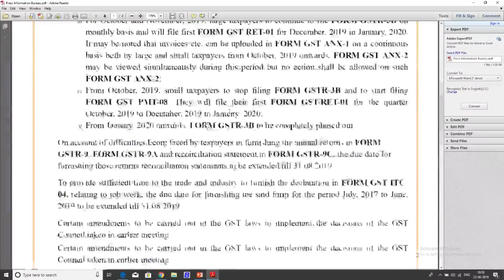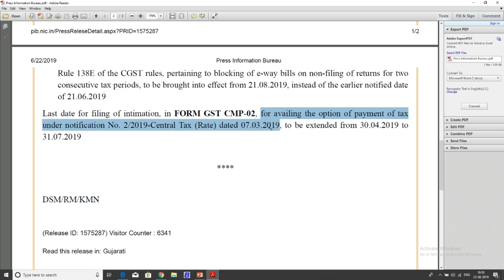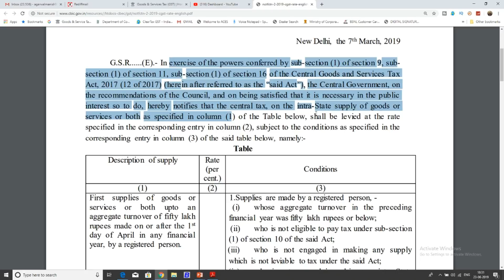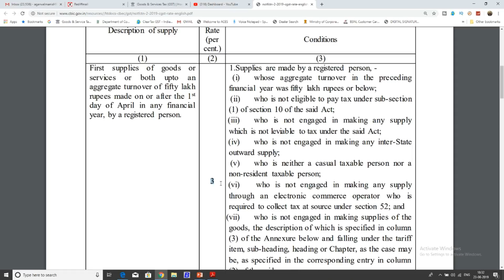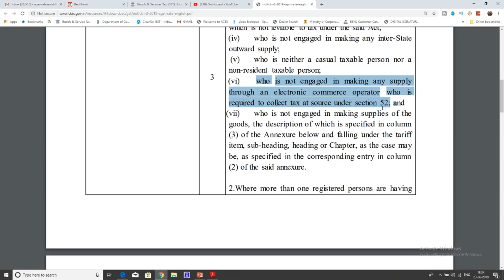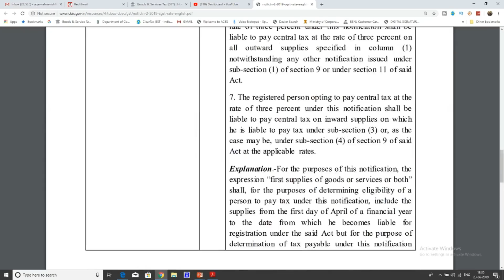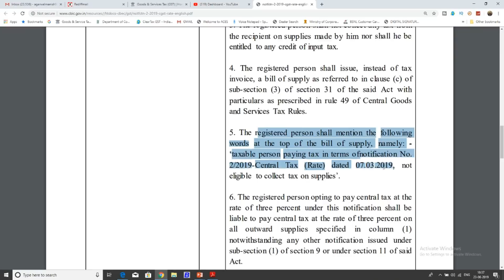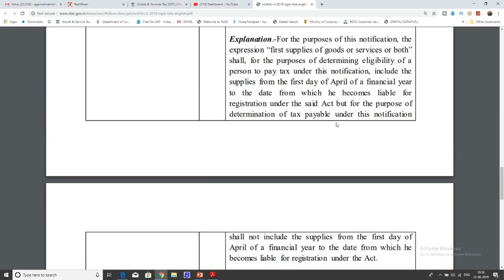GOOD NEWS|BIG RELIEF TO SMALL TAXPAYERS BY GST COUNCIL|LAST DATE TO FILE CMP 02 EXTENDED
In this video we will discuss about the last date to file cmp 02. Gst council extended last date to file CMP 02 to 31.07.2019 to avail the benefit of notification no 02/2019. in which 6% tax has to be paid on first 50 lacs turnover.

GST UPDATES

Team GSTPLATFORM